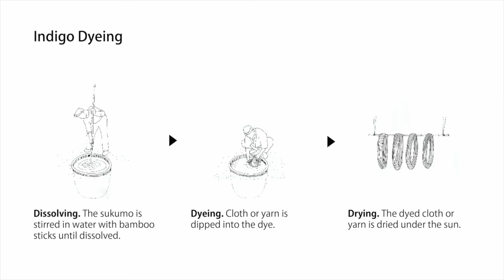Indigo Dyeing (Aizome)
Windows and craftspeople act as partners in Japanese workplaces where work is conducted by hand. Windows take part in the manufacturing processes by bringing in or expelling elements of nature, such as light, wind, heat, smoke and steam. The properties of materials such as clay, wood, cloth and paper are transformed around such ‘working windows’, and craftspeople hone their sensitivity and skills by acutely sensing these changes through their everyday work. Windows hence establish links between various things and their behaviours, and in doing so, they enable us to understand the ecologies that surround us.

Research: Yoshiharu Tsukamoto Laboratory, Tokyo Institute of Technology